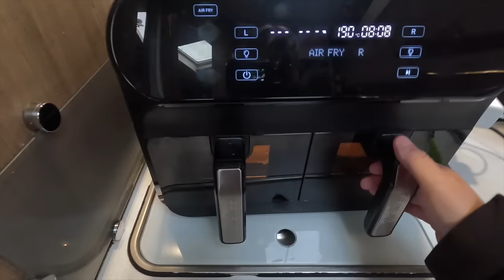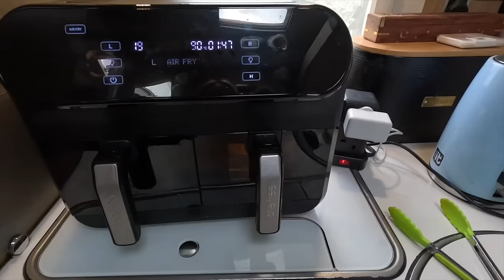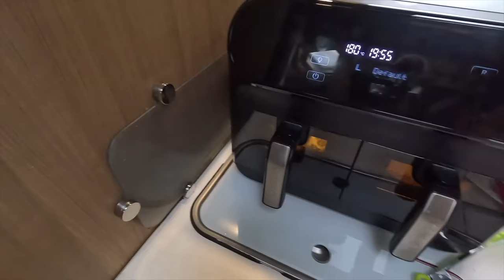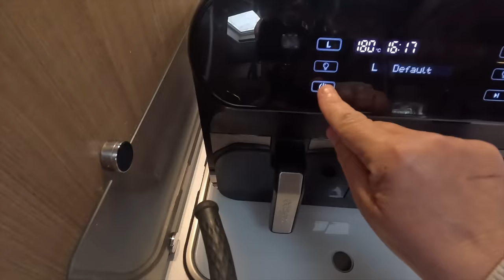The Place Is A MESS And So Am I !!!!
Today Mazzy gets more stuff sorted out to get rid of. Also continuing with removing the toilet tiles before her weekend break away begins.The place ends up in a mess and so does Mazzy.